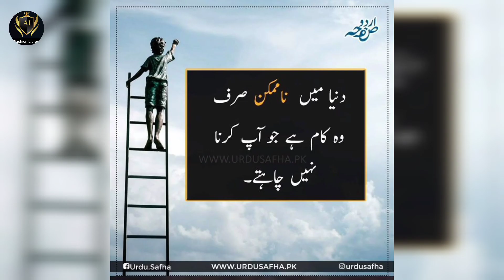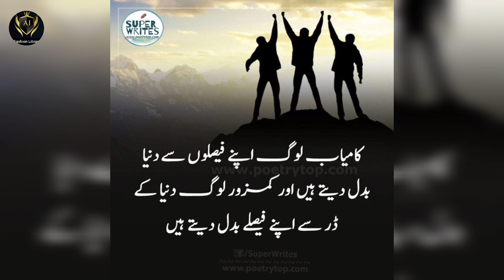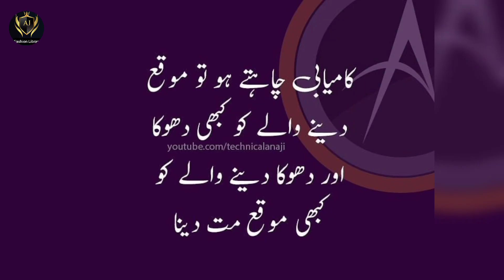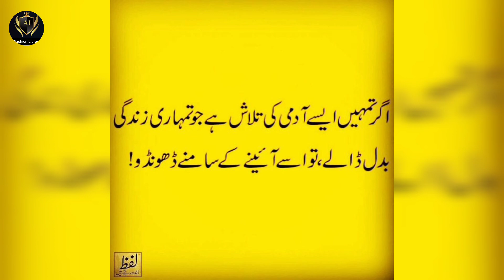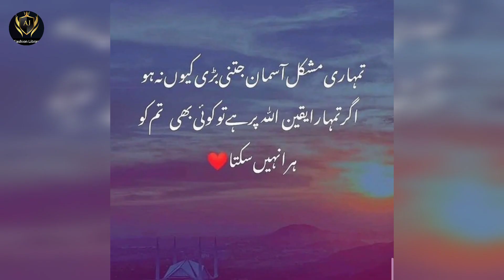most powerful motivational quotes ✨motivational quotes in urdu✨motivationalquotes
most powerful motivational quotes ✨motivational quotes in urdu✨
hastag
keyword motivational quotes
inspirational quotes about success